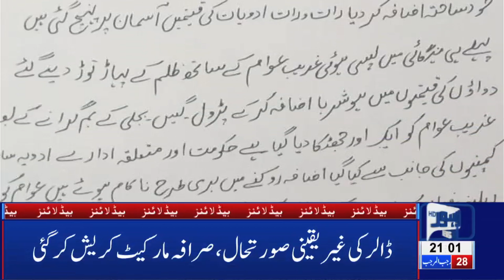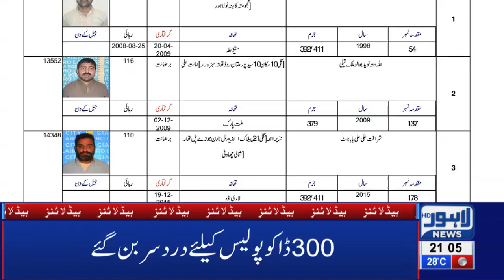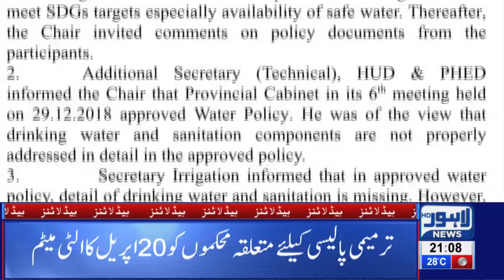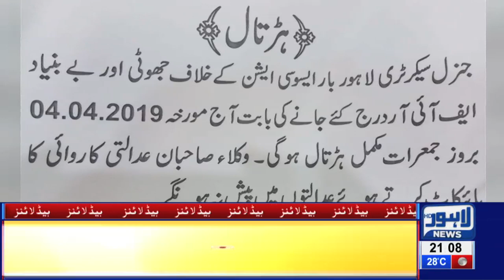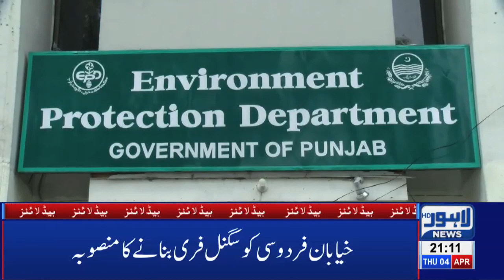09 PM Headlines Lahore News HD – 4th April 2019